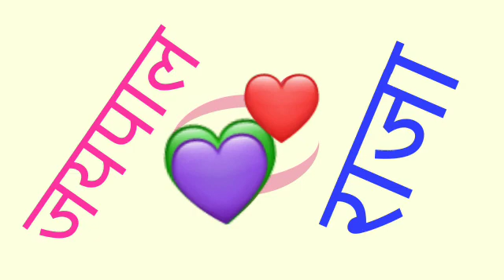🤗▬▬▬▬ஜ۩जयपाल ۩ஜ राजा ▬▬▬▬ न्यु सोंग ══━━━━ 2021 ✧♡✧━━━━════_🤗